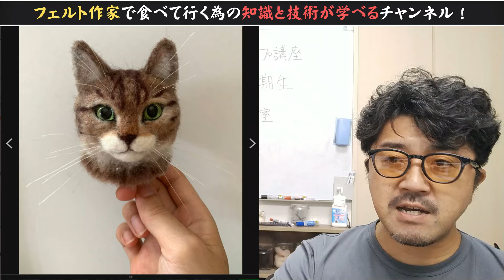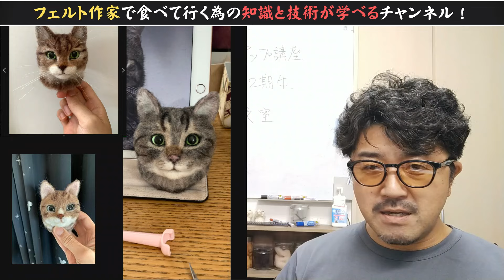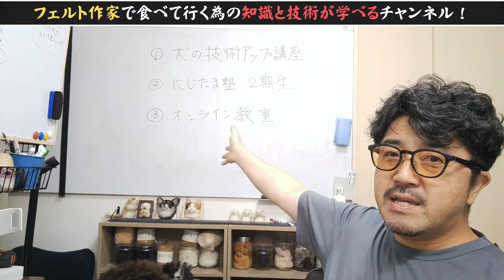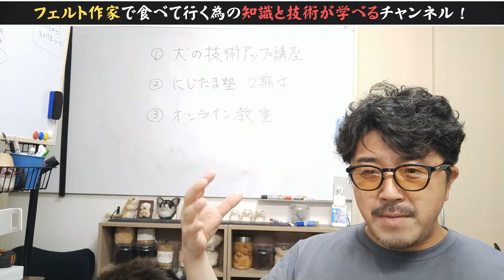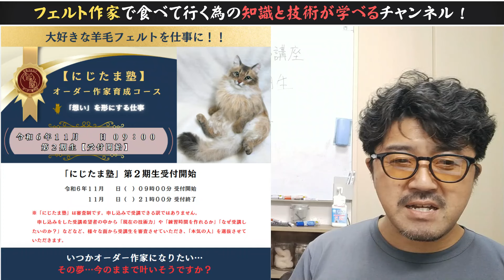【お知らせと作品紹介！】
このチャンネルは、「羊毛フェルト作家」を目指す人をサポートできる様に、無料で有益な情報、「技術」「考え方」などを発信しています！

以下のリンクから公式アカウントを友だち追加できます。
※LINE公式アカウントに登録した方にだけ、オンライン講座の案内やイベントの案内が届きます。人数制限があるので選考となりますが、気になる方はまずは登録してくださいね！

nijitamaya2400.my.canva.site